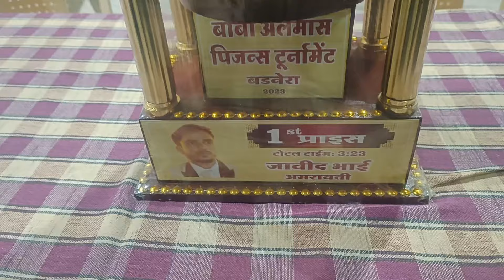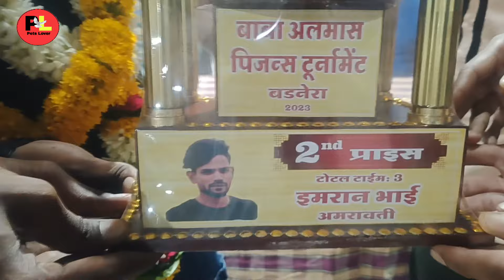Kabutar Udan Tournament, Badnera Amravati | Baba Almas Pigeon Tournament 2023| 🏆Prize Distribution 🏆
Baba Almas Kabutar Udan Tournament🏆Badnera Amravati | High Flyer Pigeon Tournament 2023🕊️|

Kabutar Ki Udan Kaise Badhaye
Kabutar Udan Tournament 2023
Baba Almas Kabutar Udan Tournament
Ali Pigeon Tournament 2023
Walgaon Pigeon Tournament Amravati
Amravati Kabutar Tournament 23
High Flyer Pigeon Tournament

Query :-
Kabutar Care Kaise kare
kabutar udan layi song
kabutr udan udan
kabutar udan ke liye kya kare
kabutar udan video
kabutr udan medicine
pigeon udan ka tarika
pigeon udane ka nuskha
pigeon tournament in amravati 2023
prize distribution pigeon tournament

🙏Video Shoot karte samay Background song play ho raha hai🙏
thanks

song- Baap to Baap Hota Rahvega
By- Narender Bagana
Owner - GoBindas